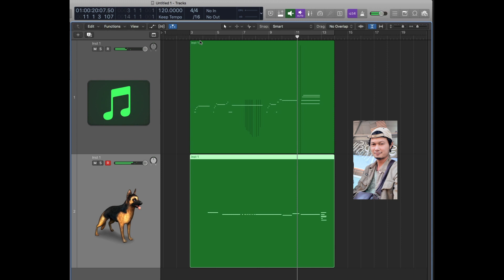COMEDY DAY | cubase make music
สนใจหรือต้องการเพลงสอบถามได้ที่ Hug Isan ban Hao Studio เพจ